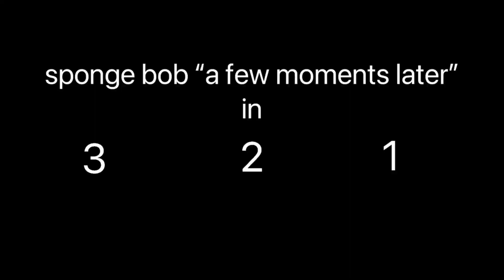Mera .Girlfriend. ko .Prank .hai Mikchatangko. Prank ka.a 💕🫂😍🤣🤣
original